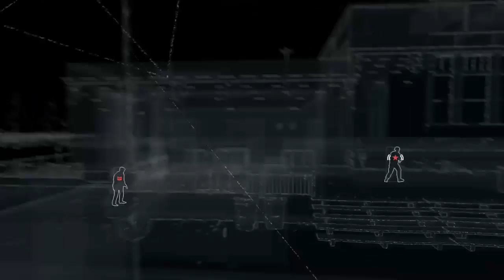Watch Dogs - Campaign (continued)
Continuation of the campaign, and some messing about towards the end.